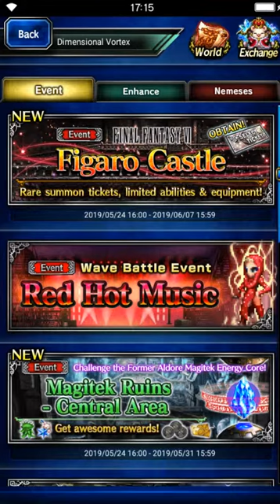Final Fantasy: Brave Exvius - Figaro Castle BGN [all missions]